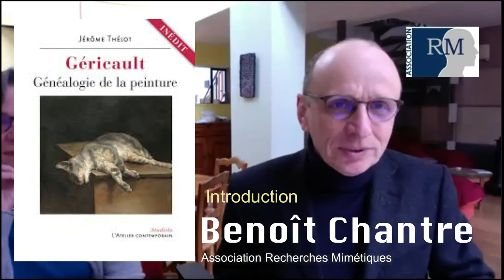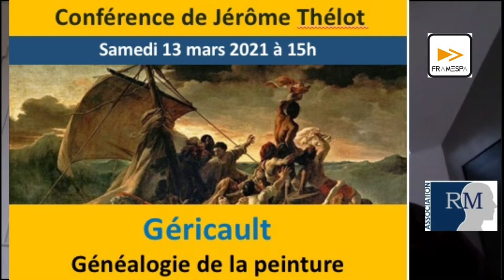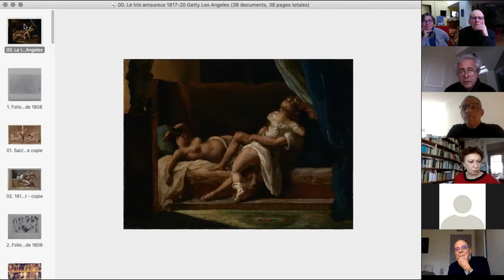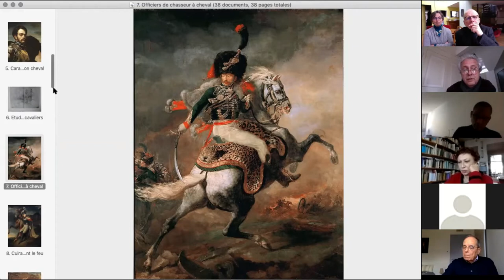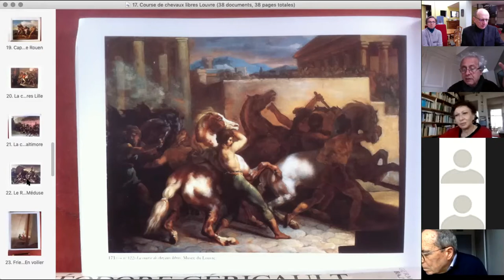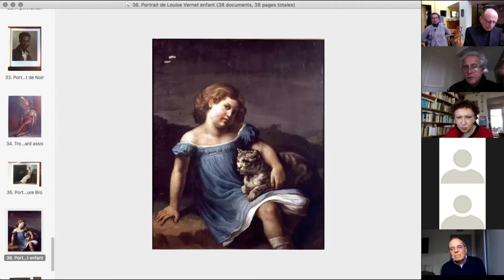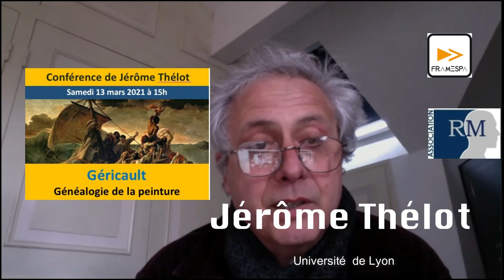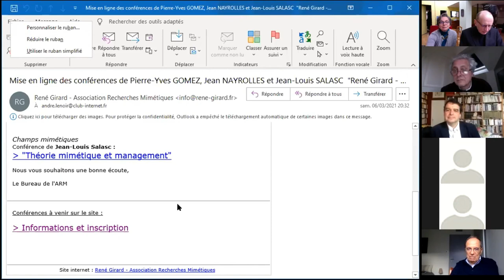" GÉRICAULT. GÉNÉALOGIE DE LA PEINTURE "Conférence de Jérôme Thélot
" GÉRICAULT. GÉNÉALOGIE DE LA PEINTURE "
Conférence de Jérôme Thélot
13 mars 2021

dans le cadre du cycle "Violence et représentation" de l'Association Recherches mimétiques

On connaît Géricault pour ses peintures de chevaux transis par la foudre, pour ses portraits d’enfants les plus troublants de l’art français, pour ses têtes de fous qui n’ont aucun équivalent dans l’histoire de la peinture, et pour son immense tableau révolutionnaire, Le Radeau de la Méduse, chef-d’œuvre du Romantisme, protestation de la vie jusque dans la mort. On sait aussi que son existence fut brève et fulgurante, son œuvre inachevée et inspirée, et que sa mémoire fut révérée par tous les artistes du XIXe siècle. Mais à la faveur du renouveau des études sur ce peintre, on peut montrer maintenant que Géricault fut en outre un penseur, aussi grand qu’il fut grand artiste ; et on peut postuler à titre d’hypothèse herméneutique que sa pensée fut une généalogie de la peinture.

On découvre d’abord dans ses premiers ouvrages de 1808 à 1814 son premier tourment qui fut de questionner la différence entre l’homme et l’animal, son travail se définissant alors comme conscience de soi de la peinture, où l’existence humaine sort de la vie par la représentation. Ensuite, de 1814 à 1817, en particulier dans les études exécutées en Italie, on voit que l’artiste remonte jusqu’au fondement de la représentation dans la violence Puis l’analyse du tableau de 1819, Le Radeau de la Méduse, révèle que sa généalogie de la peinture s’y parachève, exhibant dans la vie originaire la provenance de la violence.

Au cours des années d’avant sa mort en 1824, éclate enfin la force la plus audacieuse dont le peintre fut doué – la force de la compassion –, qui fait la beauté irrésistible de ses lithographies, de ses portraits et de ses études de tête, où, abaissant son art, il en a réalisé la possibilité la plus féconde, témoignant de la présence d’autrui et de la transcendance de cette présence par rapport à toute image. Ainsi se manifeste l’unité profonde de l’œuvre entière de Géricault : connaissance de soi, critique de la violence, affirmation de la vie et lucidité de la compassion.

Jérôme Thélot, ancien élève d’Yves Bonnefoy au Collège de France, disciple aussi de René Girard et de Michel Henry, est essayiste et traducteur, et professeur de littérature française à l’Université de Lyon.

Ses écrits portent sur la poésie romantique et moderne, sur la philosophie de l’affectivité, et sur les conditions de l’image. Il développe auprès des auteurs qu’il interroge, en particulier Baudelaire, Rousseau, Dostoïevski, Sophocle, une poétique générale qui remonte à la fondation de la parole et de la représentation dans la violence originelle. Ses travaux sur la photographie ont d’abord décrit les conséquences de l’invention de celle-ci sur la littérature (Les inventions littéraires de la photographie, PUF, 2003), puis les caractères propres de sa phénoménologie (Critique de la raison photographique, Les Belles Lettres / Encre marine, 2009). Ses « Notes sur le poétique » (Un caillou dans un creux, Manucius, 2016) explicitent les attendus de sa recherche.